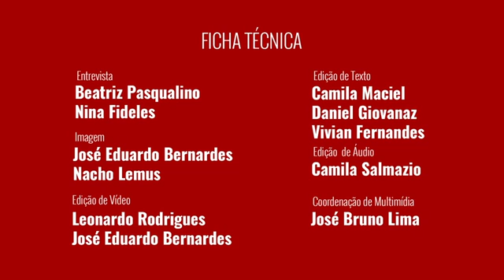Exclusivo - Entrevista de Lula ao Brasil de Fato